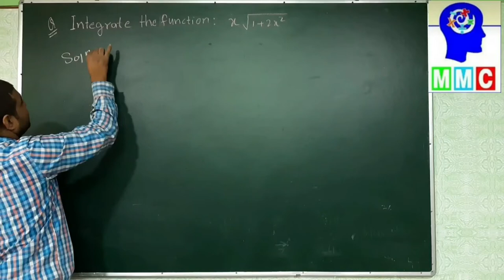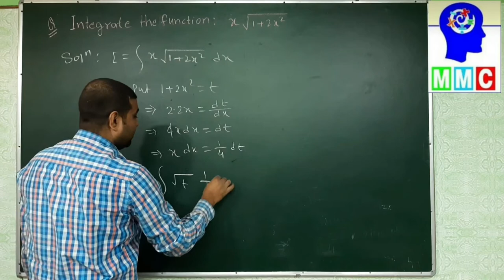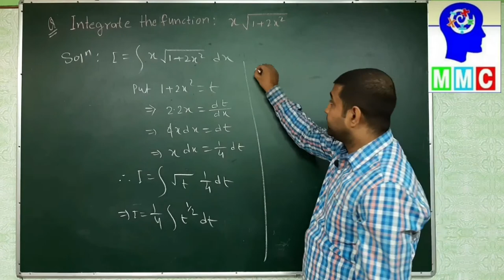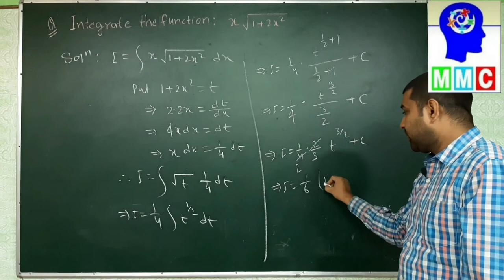Indefinite integral ( Method of Substitution )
NCERT Maths Class 12th Solution, Ex-7.2